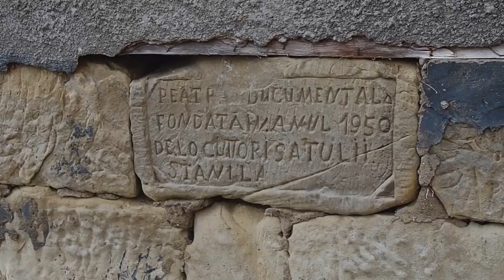Ce a mai ramas din satul Stanila?| jud. Buzau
In acest episod mergem pe carari pierdute in munti, catre un catun aflat la +650m altitudine. Satul Stanila. Foarte greu de ajuns acolo pe timp de iarna, cand noroiul iti face traseul un calvar. Am incercat sa ne dam seama daca satul mai este locuit. Cel mai probabil, nu a fost parasit in totalitate si oamenii se mai intorc in anotimpul cald, dar acum noi nu am vazut pe nimeni. In schimb, multe case parasite, sau ce a mai ramas din ele.
Un alt sat care piere, printre multe altele, de altfel...
Dincolo de toate, in zona s-ar fi gasit dovezi stravechi de locuire, inca odata adeverindu-se faptul ca aceste meleaguri au o valoare inestimabila, lasate, din pacate, de izbeliste.